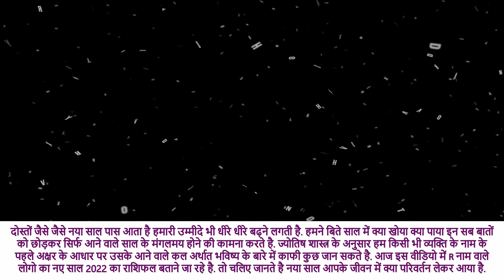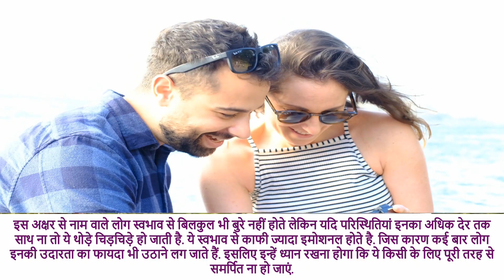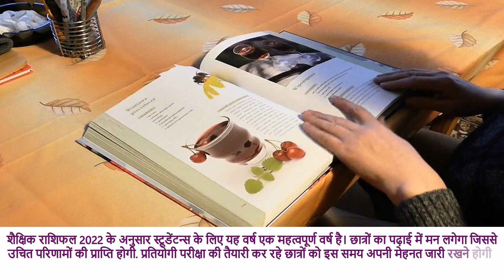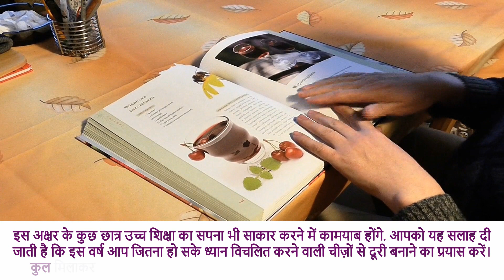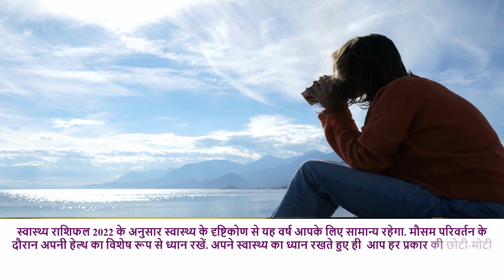R Name Rashifal 2022 | R नाम राशिफल बड़ी खुशखबरी 2022 | R Name People Horoscope 2022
Is video me hum apko batayenge R name horoscope 2022 R naam wale log rashifal 2022 R nam vale log kese hote hai and pyar me kaise hote hai R nam vale log. R name people love life 2022 R Name Astrology Rashifal 2022 R Name People Horoscope 2022. R nam valo ka 2022 ka rashifal and full future of R name people in 2022 and R name people horoscope prediction and R naam ki rashi 2022 R naam walo ki rashi kya hai R naam ki rashi konsi hai Tula rashifal 2022 Libra horoscope 2022 Libra prediction 2022 R naam ki rashi kya hogi and R nam vale log Kese hote hai and R nam vale logo ka rashifal 2021 and R nam valo ke lie sal 2022 kesa rhega and rashifal 2022 Tula rashi ka rashifal 2022 and horoscope 2022 by name astrology and Tula rashifal 2022 in hindi and Libra horoscope 2021 and R naam wale ladke R naam wale kaise hote hai. R naam ki rashi R name wale rashifal name meaning in hindi R name wale log career love life R name horoscope rashifal 2022 nature of the person name start with R pyar ke mamle mai first letter of my life partner name first letter of my true love R name wale log kaise hote hai R name wale logo ka swabhav R name wale log rashifal 2022 R naam wale vyakti ka pyar R naam wale vyakti ka swabhav kaisa hota hai. Personality by name first letter and pyar me kese hote hai R nam vale log and R nam vale logo ki love life nature of person by their name character of R person based on name and R name person nature and nature of person by their name in Hindi and qualities of R person whose name starts with R and What your name says about you year 2022 numerology predictions and numerology predictions 2022 by date of birth predictions 2022 by date of birth name astrology in Hindi R name astrology for marriage Nature of the person name start with R latter. R नाम वाले राशिफल R नाम वाले लोगो का स्वभाव R नाम वाले लोग प्यार में कैसे होते है R अक्षर के नाम की राशि और R नाम वाले की राशि R नाम वाले प्यार के मामले में कैसे होते हैं R नाम वाले व्यक्ति कैसे होते हैं R नाम वाले व्यक्ति का स्वभाव R अक्षर के नाम की राशि क्या है.